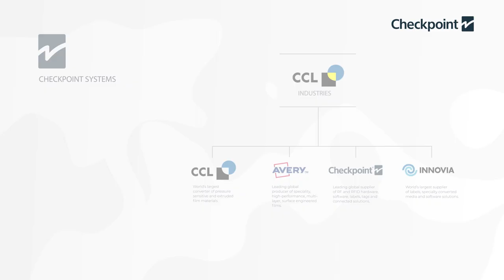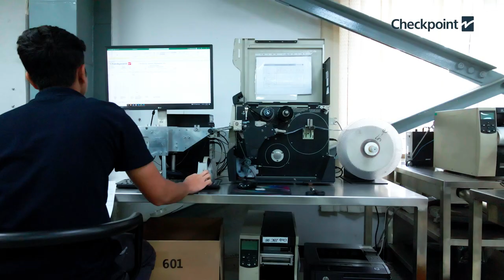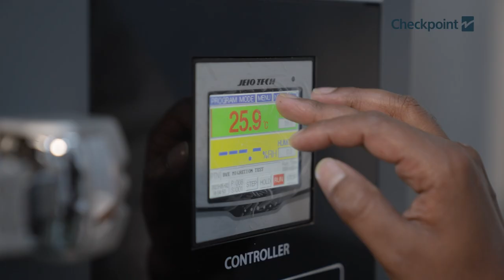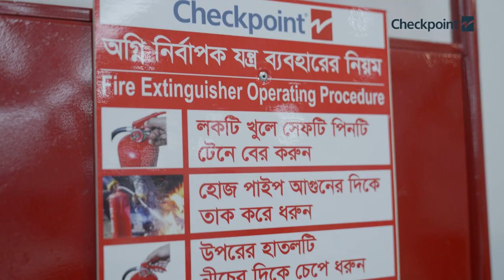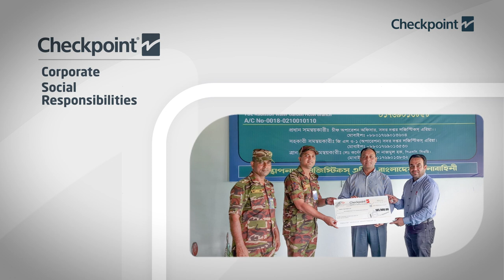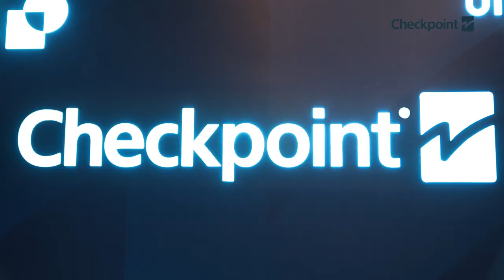Checkpoint Systems | Retail demands change. We make it happen | Corporate AV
Checkpoint Systems, a division of CCL Industries, addresses three critical issues for its customers; improving financial performance, enabling omnichannel and improving consumer loyalty

A Popup production